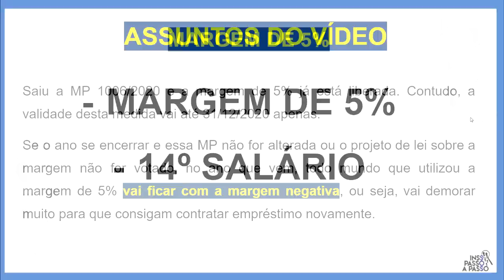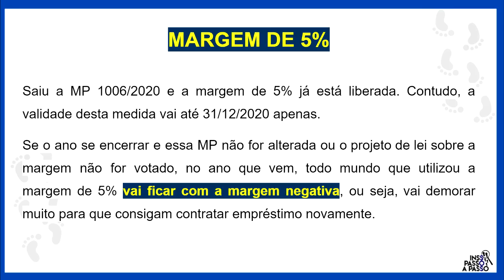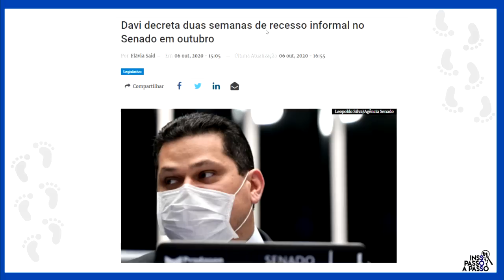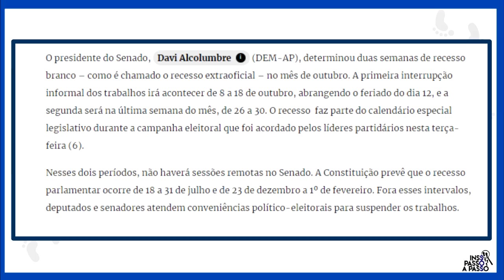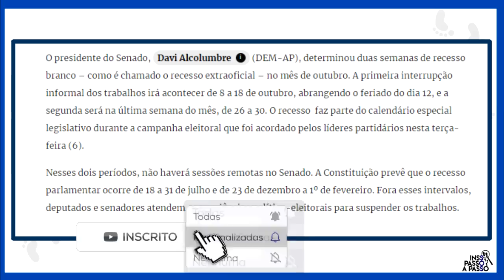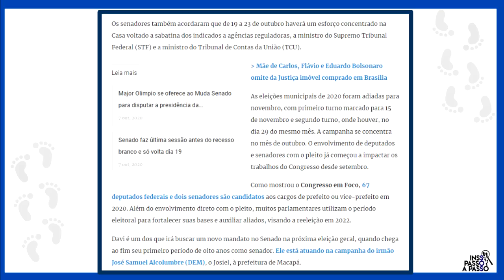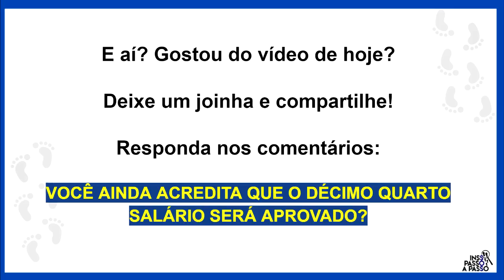URGENTE! PÉSSIMA NOTÍCIA PARA APOSENTADOS E PENSIONISTAS DO INSS! VEJA O QUE ACONTECEU...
Davi decreta duas semanas de recesso informal no Senado em outubro

O presidente do Senado, Davi Alcolumbre (DEM-AP), determinou duas semanas de recesso branco – como é chamado o recesso extraoficial – no mês de outubro. A primeira interrupção informal dos trabalhos irá acontecer de 8 a 18 de outubro, abrangendo o feriado do dia 12, e a segunda será na última semana do mês, de 26 a 30. O recesso  faz parte do calendário especial legislativo durante a campanha eleitoral que foi acordado pelos líderes partidários nesta terça-feira (6).

Nesses dois períodos, não haverá sessões remotas no Senado. A Constituição prevê que o recesso parlamentar ocorre de 18 a 31 de julho e de 23 de dezembro a 1º de fevereiro. Fora esses intervalos, deputados e senadores atendem conveniências político-eleitorais para suspender os trabalhos.

Os senadores também acordaram que de 19 a 23 de outubro haverá um esforço concentrado na Casa voltado a sabatina dos indicados a agências reguladoras, a ministro do Supremo Tribunal Federal (STF) e a ministro do Tribunal de Contas da União (TCU).

As eleições municipais de 2020 foram adiadas para novembro, com primeiro turno marcado para 15 de novembro e segundo turno, onde houver, no dia 29 do mesmo mês. A campanha se concentra no mês de outubro. O envolvimento de deputados e senadores com o pleito já começou a impactar os trabalhos do Congresso desde setembro.

Como mostrou o Congresso em Foco, 67 deputados federais e dois senadores são candidatos aos cargos de prefeito ou vice-prefeito em 2020. Além do envolvimento direto com o pleito, muitos parlamentares utilizam o período eleitoral para fortalecer suas bases e auxiliar aliados, visando a reeleição em 2022.

Davi é um dos que irá buscar um novo mandato no Senado na próxima eleição geral, quando chega ao fim seu primeiro período de oito anos como senador. Ele está atuando na campanha do irmão José Samuel Alcolumbre (DEM), o Josiel, à prefeitura de Macapá.

FONTE: CONGRESSO EM FOCO